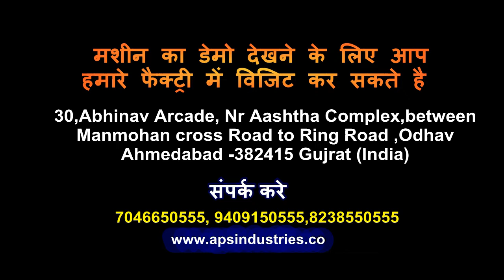500KG /HR Automatic Peanut Peeling Machine and Splitting Machine by Aps Industries 7046650555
Peanut Peel Remover Machine or Peanut Shell Remover Machine is used to remove red shell from the peanut and  automatically splitting at capacity of 200kg/hr to 1000kg/hr  we are manufacturer of all types of food processing machine , vegetable cutting machine , peanut cutting machine , chana peel remover , mamra cutting machine , peanut skin remover machine , dehydration vegetable machine , flowers dehydration machine  all types of food machine all over india , as well as foreign for any machine information kindly contact below

Machine feature

peanut peeling machine
(small  machine business)
capacity - 200 kg/hr to 1000 kg/hr
 FOR OTHER TECHNICAL QUARRY

APS INDUSTRIES
30, ABHINAV ARCADE , NR AASTHA COMPLEX,BETWEEN MANMOHAN
CROSS ROAD TO RING ROAD ,ODHAV , AHMEDABAD 382415 GUJARAT (INDIA)

( SMALL MACHINE HIGH EARNING BUSINESS )